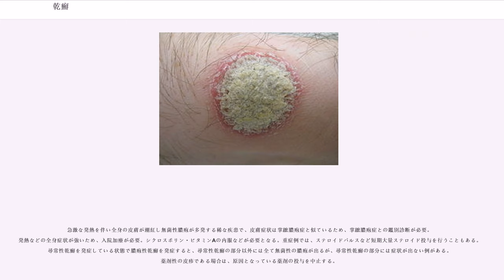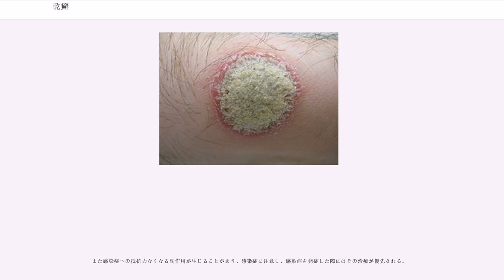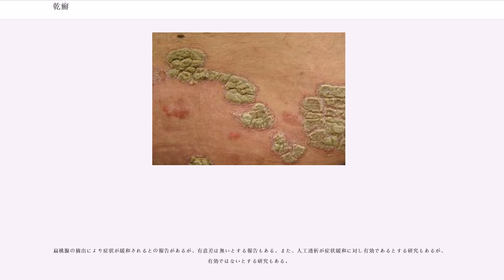乾癬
乾癬（かんせん、）は、慢性の皮膚角化疾患である。伝染性感染症ではない。

治療は、ステロイド外用薬やビタミンD3外用薬、ナローバンドUVB療法などで治療不十分であれば、免疫抑制剤のシクロスポリンや使用承認のある施設では生物学的製剤が用いられる。

乾癬患者では心臓冠動脈の動脈硬化プラークの断面積比率が高いとの報告がある。

典型的には、赤い発疹とその上に白色の鱗屑（りんせつ。皮膚上皮の角質細胞が剥がれ落ちたもので、皮屑(ひせつ)とも呼ばれる）を伴う発疹が出現する。

病変部は周りの皮膚より少し盛り上がった状態へ移行し、大きな紅色局面（きょくめん。発疹によって一様な広がりをもった病変のこと）を形成する。これを俗にハム様皮疹と形容されることがある。頭皮、膝、肘など外部からの刺激が強い部分に出来やすいが、眼球と口唇以外ならば全身どこにでも発疹が出現する。爪の表面に発症した場合は変形して凹凸や穿孔、荒れになり、爪切りすら容易ではない状態になることもある。これは爪乾癬（つめかんせん）とも呼ばれる。

強い発疹のわりには他の皮膚疾患に比べて痒みが少ない場合もあれば、一方で強い痒みを伴う場合もある。症状の度合や病変部位、使用する薬剤の刺激などによって非常に多様性のある病態を形成する。

伝染することはなく、命にかかわることも全くない病気である。しかし、一般への認知度がまだ低いことに加え「"カンセン"」という語感から伝染病であるとの誤解や、症状が皮膚へ目に見える形で現れることなどを理由に差別やいじめの原因となることがあり、精神的に不安を抱えている人が多いのが実情である。こうした風潮に対して、特に伝染しないことを理解してもらうなどの啓発活動が行われている。

人種による差があり、白色人種に多い（遺伝的要素や食生活など様々な要因が考えられている）。日本では太平洋戦争後に増加した病気であり、現在の日本人の頻度は約0.1%である。日本では比較的、認知度の低い病気となっている。男女比では主に男性がやや多いとされ、30〜40代での発症が多いとされているが、女性では10代と50〜60代の二峰性の発症が多いとも言われている。その一方で、乳幼児のおむつ部から発生する例も見受けられる。

皮膚の表皮を作るスピードが通常の10倍速を上回り（正常皮膚の細胞周期は約457時間、対して病変部位は37.5時間と以下。癌細胞の増殖を超える速度）、真皮の血管が肥大しつつ組織を炎症しながら、ターンオーバー（表皮が角化し剥離して入れ換わる周期）が通常なら4週間のところ3〜4日で完了する。どんどん表皮が増殖し、角化が亢進している状態によって、白いかさぶた状の皮疹を多く生じる。

病態形成にT細胞性自己免疫系が関与する可能性が示唆されている。

白色人種系に多く、ゲノムワイド連鎖解析では、HLA class I近傍のほか、6番染色体上のPSORS1や17番染色体上のPSORS2をはじめとする複数の遺伝子座が候補遺伝子領域として報告がある。

近年、乾癬は関節リウマチ、クローン病とならぶ代表的なTh17細胞性慢性疾患と考えられるようになり、治療上も抗TNF-αモノクローナル抗体のアダリムマブとインフリキシマブ、抗ヒトIL-12/23p40モノクローナル抗体のウステキヌマブ、抗IL-17A抗体のセクキヌマブ、抗IL-17A受容体A抗体のブロダルマブなどが効果をあげている。また、内外のストレス、気候の変化、高脂肪摂取などの生活環境で増悪する事例も多い。そのため、元々の体質的な素因に精神的・肉体的なストレスや紫外線不足、西洋系の食生活などが関係して発病している可能性も考えられ、研究されているが、原因はまだ明確には解明されていない。

関節炎を発症するのは乾癬の患者の 1-20%程度とされ、近年増加傾向である。尋常性乾癬の諸症状に加え、全身の関節に炎症、強ばり、変形などが起こり、痛む。指のDIP関節（第一関節）に起きる点が関節リウマチとの相違点である。関節症状と皮疹症状は必ずしも連動しない。代表的な部位は膝関節、指関節、手首、足首など。肋骨と胸骨の間の関節(胸鎖関節)、鎖骨と肋骨の間の関節、肩関節、仙腸関節、脊椎などに炎症が起こることもある。安静時に痛み、体動時に改善する。また、関節炎に伴い全身の発熱がみられることもある。

また指炎、腱付着部炎を呈することもある。アキレス腱付着部が好発部位である。

全身の痒みとともに関節に痛みがあるため、睡眠が妨げられる、風呂・トイレなどに不自由する、筆記具や箸を持てなくなる、着替え...